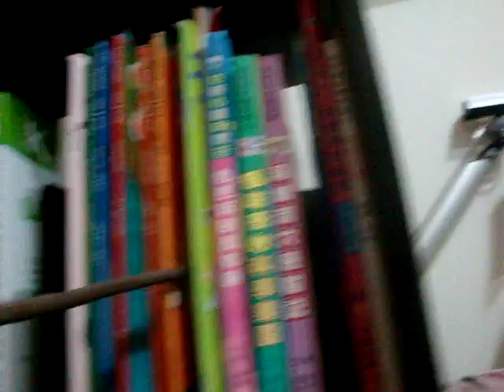My Rhino Beetles fighting ep.24